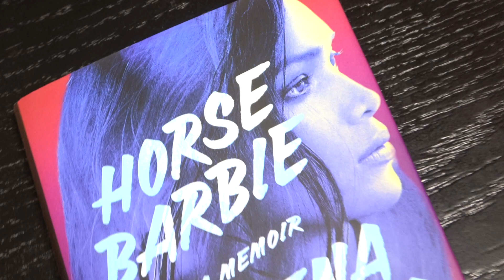So Jannelle TV: Celebrating 6 Years of Immigration & Representation Stories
On our 6th Anniversary, So Jannelle TV remains your trusted source for powerful stories of immigration and representation.

A heartfelt thank you to all our guests who've shared their remarkable journeys with us and to our partners, including McDonald's, East West Bank, California State Library, Toyota SoCal, Pechanga Resort and Casino, and Sky River Casino, for helping us bring these stories to life.